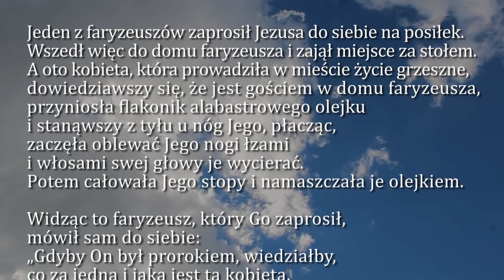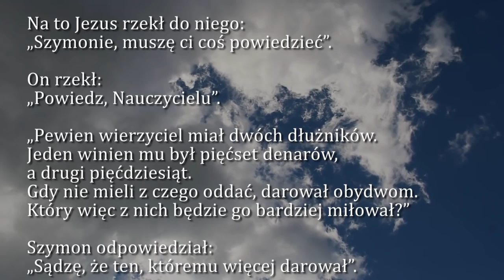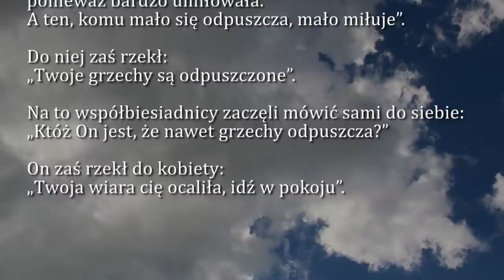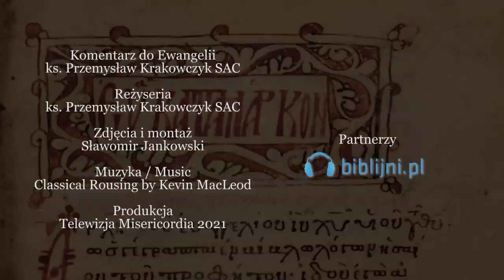Dobra Nowina na dziś | 16 września - św. męczenników Korneliusza, papieża, i Cypriana, biskupa